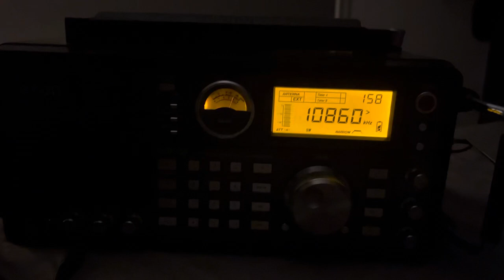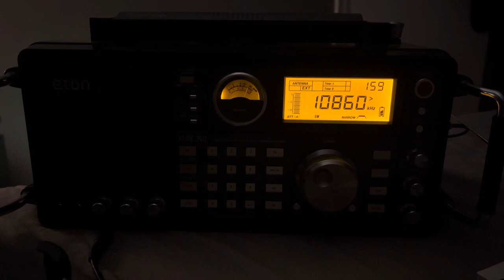Cuban Spy Numbers Station on Shortwave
Some late night DX’ing on short wave. This was actually my first time finding a Numbers station. ￼￼